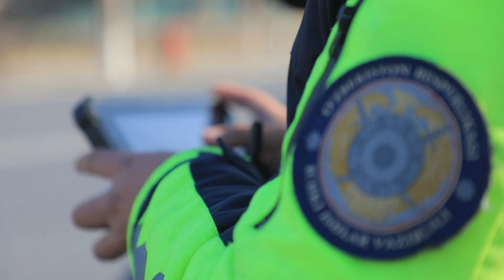ҲАВФСИЗЛИК КАМАРИ НИМА УЧУН КЕРАК?